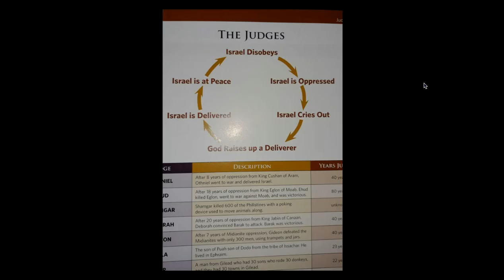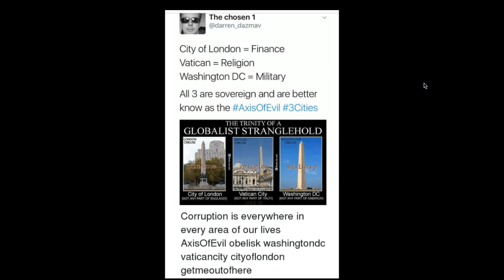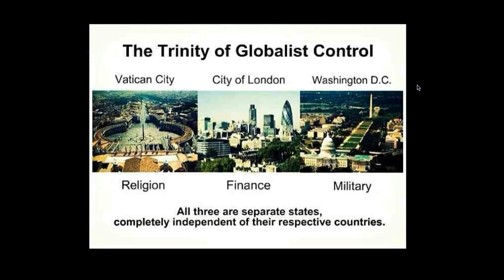The Three Headed Eagle Prophecy of 2 Esdras Broken Down By A Hebrew! This Is The End Of Esau's Reign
Today through the Guidance of the Holy Spirit, sent by the Father, I will begin an in depth study of the end times prophecy concerning the Three Headed Eagle spoken of in 2 Esdras.  This will be a multiple video series, because there is so much information.